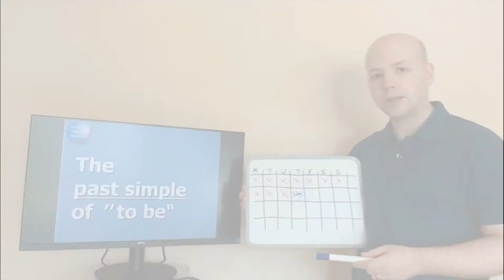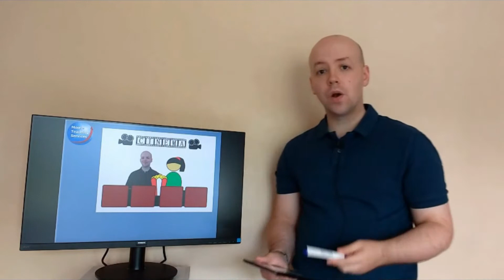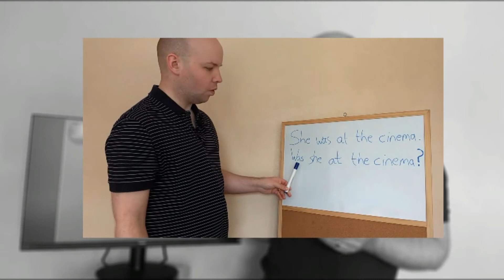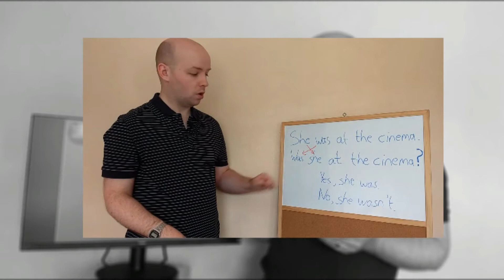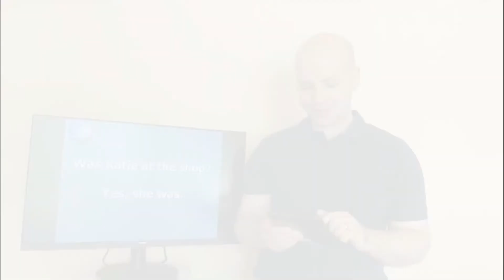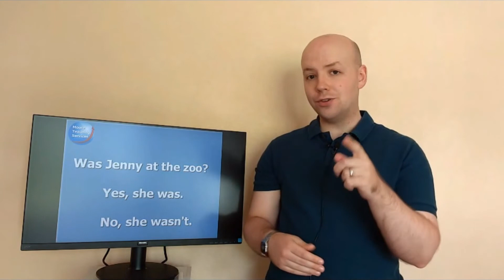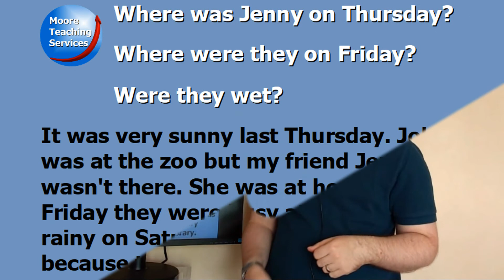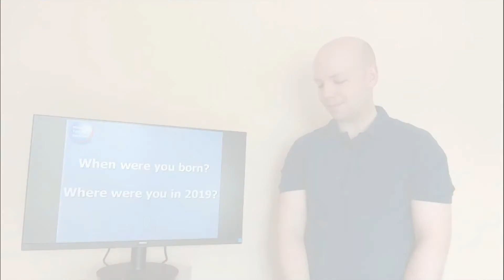Beginner English: the Past Simple of 'to be'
Welcome to this video lesson! I hope you find it helpful:)

Listening Questions and Answers:

Q: Where was I on Thursday?
A: I was at the park.

Q: Where were they on Friday?
A: They were at the cafe.

Q: Were they at the cafe on Saturday?
A: No, they weren't. They were at the cinema.

Reading Questions and Answers:

Q: Where was Jenny on Thursday?
A: She was at home.

A: They were at work.

Q: Were they wet?
A: No, they weren't. They were dry.

Do you want to win a free English consultation?

Each week there will be new opportunities to have a short consultation class online. To be in with a chance of winning you must be a subscriber. We will let you know if there are available places that week. Places will be given on a first-come-first-served basis, so get in quick!

These classes will be conducted via Zoom. If you are under 18 years old, you must have an accompanying parent or guardian.